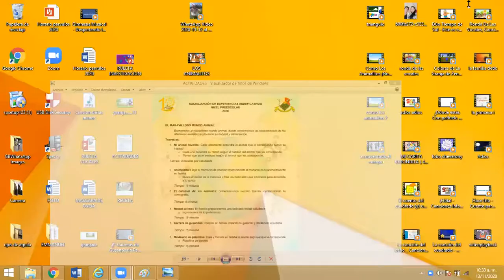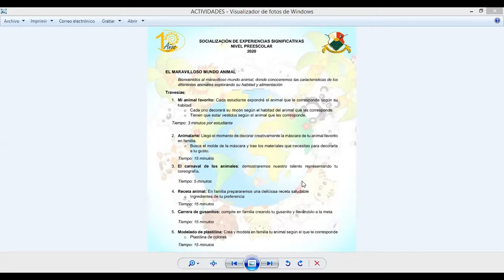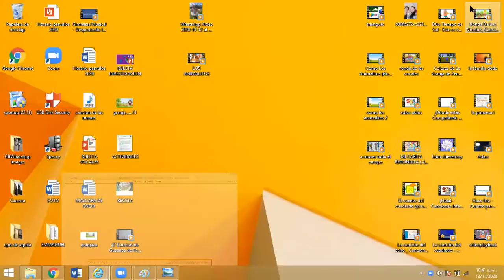PÁRVULOS: Socialización de experiencias significativas - PARTE 2/3 - 13 de noviembre.